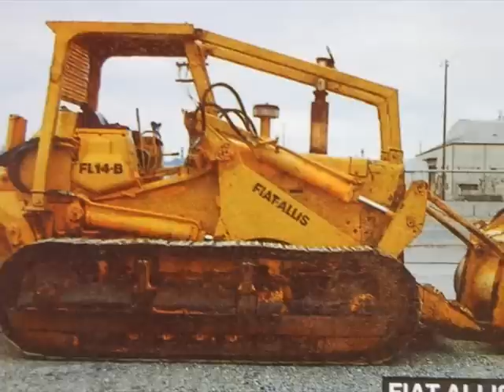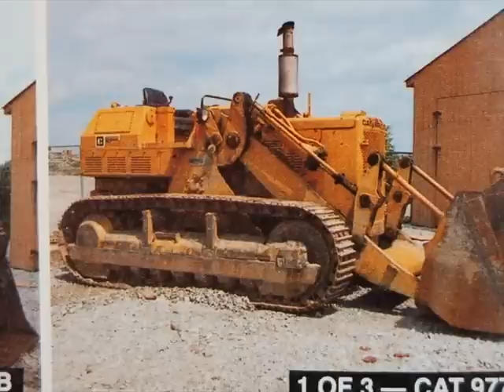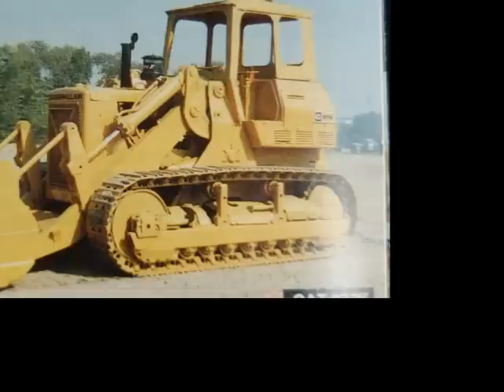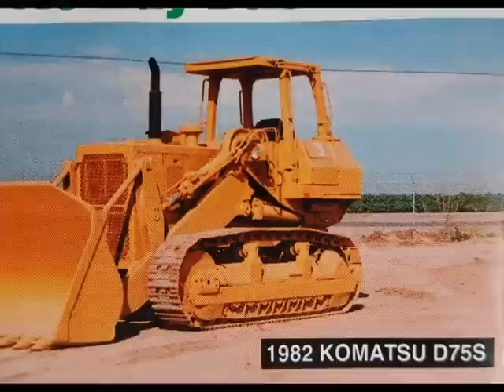Track Loader pics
70's and 80's photos from auction flyers.of track loaders.